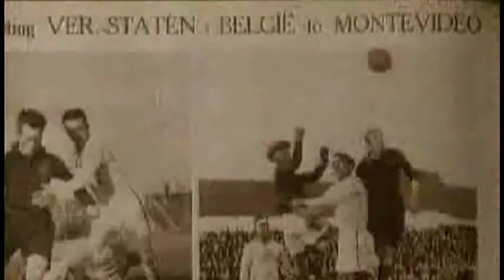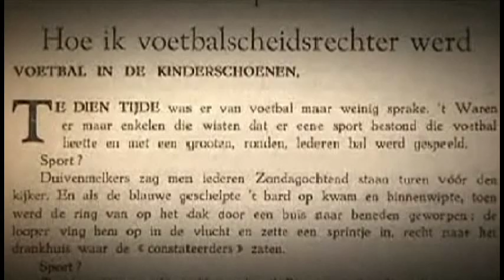FIFA World Cup 1930 Uruguay - Highlights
Some fantastic shots of the 1930 World Cup Soccer in Uruguay including the final between Uruguay and Argentina.